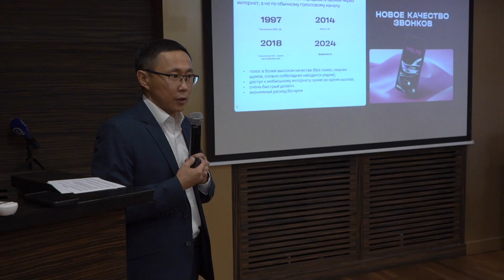t2 связывает почти всю Бурятию уже долгие годы. Чем завоёвывает мобильный оператор?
Ребрендинг, модернизация и увеличение охватов. t2 - лидер в Бурятии среди мобильных операторов. Сегодня покрытие сети охватывает более 90% населения. Главной задачей компании остаётся обеспечение абонентов качественной связью и высоким сервисом. Появляются новые базовые станции, услуги и фишки. Подробнее смотрите далее.